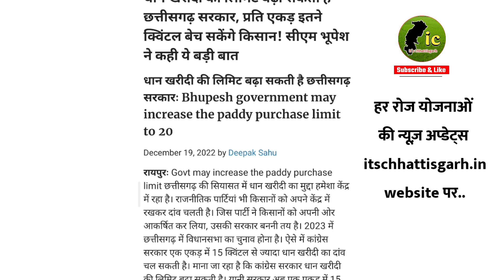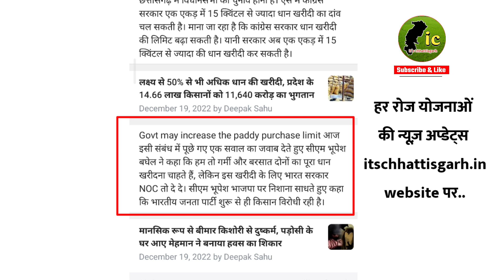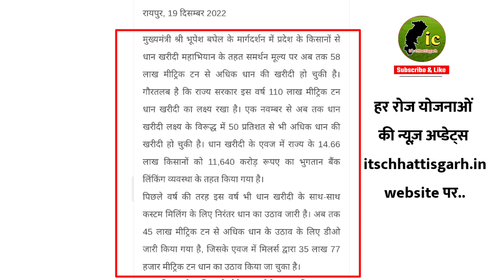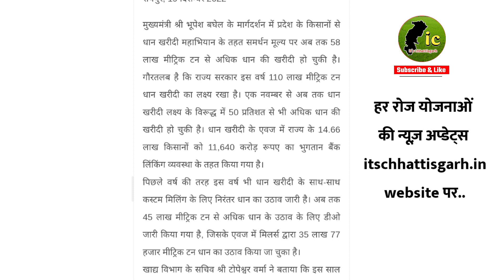20 क्विंटल प्रति एकड़ छत्तीसगढ़ धान खरीदी News Updates | Cm भूपेश बघेल ने कही ये बात Cg Dhan Kharidi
20 क्विंटल प्रति एकड़ छत्तीसगढ़ धान खरीदी News Updates | Cm भूपेश बघेल ने कही ये बात Cg Dhan Kharidi

Cover :

Dhan kharidi chhattisgarh
Cg dhan kharidi news today
Chhattisgarh dhan kharidi
Latest news chhattisgarh
20 क्विंटल प्रति एकड़ धान खरीदी कब से होगा ?
छत्तीसगढ़ समर्थन मूल्य धान खरीदी
Msp price
Cg dhan kharidi 2023 price
Govt scheme benefits
Msp price benefits
Kisan yojana benefits
Cg dhan bonus 2023
Chhattisgarh dhan ka bonus
Farmers best yojana 2023
राजीवगांधी किसान न्याय योजना छत्तीसगढ़
छत्तीसगढ़ धान खरीदी 2023
Cg latest news today | chhattisgarh kisan samachar | cg raipur news | latest news chhattisgarh | cg kisan news today

Hello i am tensingh markam welcome to its chhattisgarh Youtube channel.

The information mentioned in this video is based on various news portals and media reports.

👉 ज्यादा जानकारी वेबसाइट पर उपलब्ध
itschhattisgarh.in

2022-23 पंजीयन कैसी करें ?